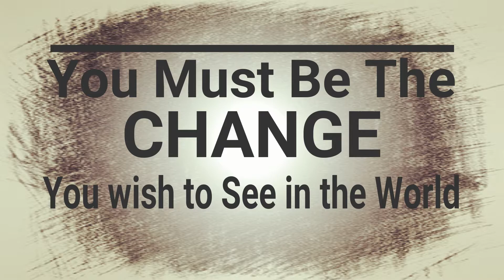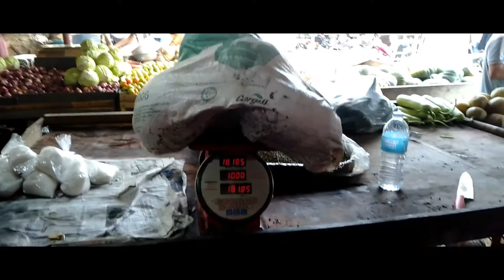Step 7 Buyers Arrangement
LINKSFARM Step 7: Test Marketing Preparation

We fetch the farmers early at the site and hurried back to our Buyer in Bagong Lipunan, Roxas City to discuss our product quality